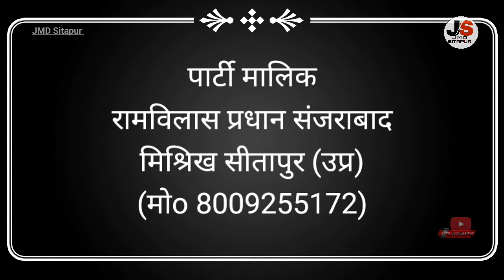संजराबादकीनौटंकी आगकागोला चिंगारी बनी शोला उर्फ डांकू ज्वाला सिंह(भाग 5)पार्टी मालिक रामविलास प्रधान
न्यू जनता संगीत पार्टी ग्राम संजराबाद मिश्रिख सीतापुर(उप्र)

पार्टी मैनेजर अतीक भाई सरौनी पिसावां सीतापुर)(मोo 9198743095)

पार्टी डायरेक्टर रोहित कुमार कन्नौजिया (बेलहरी नेमिशरण्य सीतापुर)(मोo 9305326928)
पार्टी खलनायक महेश प्रसाद (गुरसंडा पिसावां सीतापुर)(मोo 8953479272)

पार्टी खलनायक राकेश कुमार (लालामऊ हरदोई )(मो० 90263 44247)

JMD Sitapur